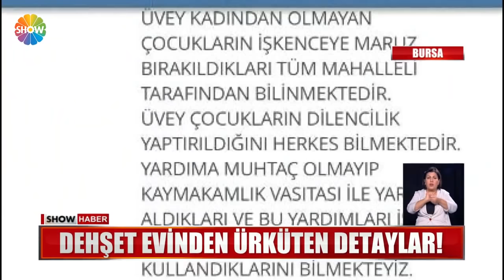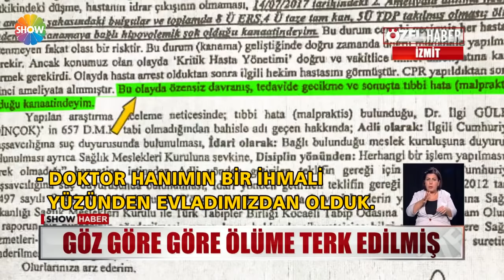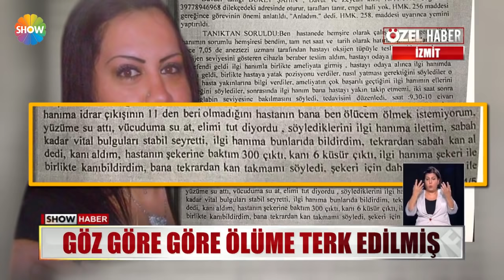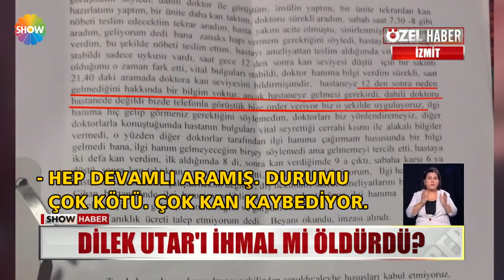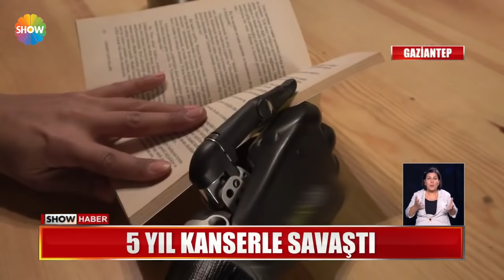Show Ana Haber 12 Şubat 2020